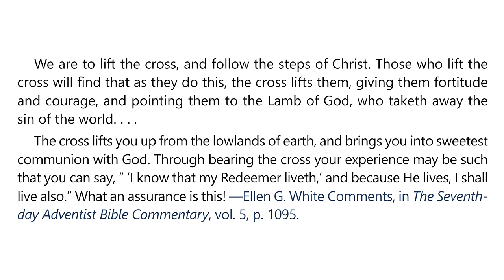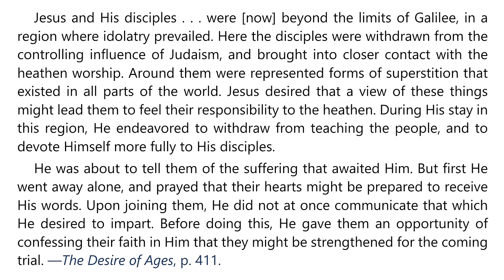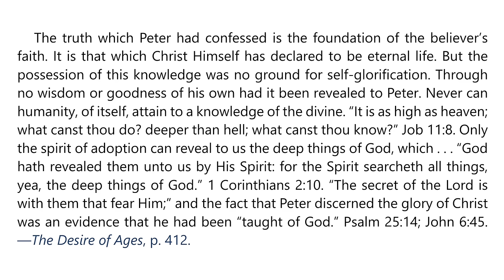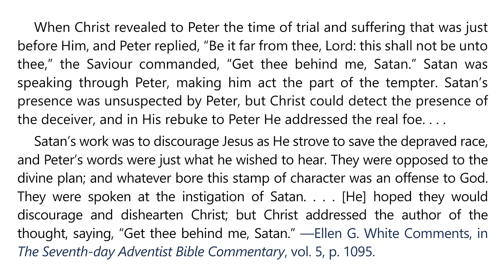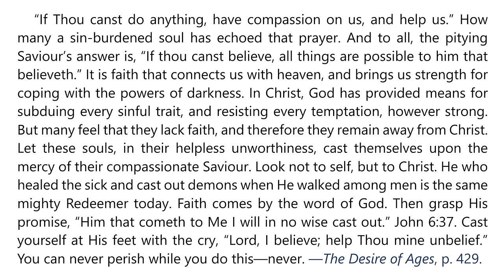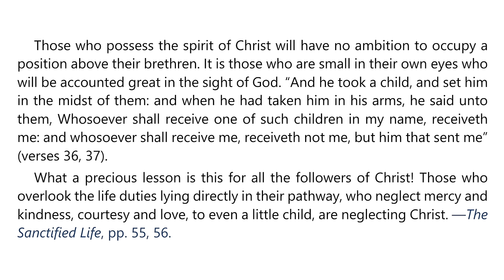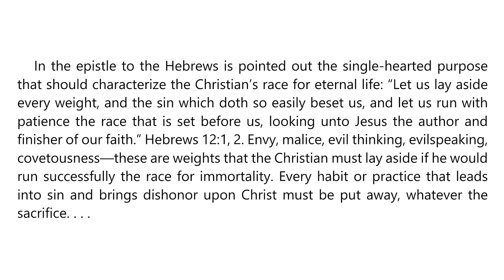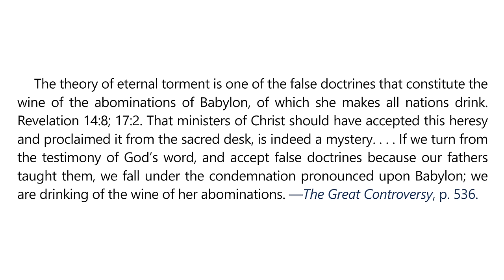2024 Q3 Lesson 07 – EGW Notes – Teaching Disciples: Part I – Audio by Carla Morris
00:00 | Sabbath Afternoon, August 10
03:13 | Sunday, August 11
06:49 | Monday, August 12
10:23 | Tuesday, August 13
14:01 | Wednesday, August 14
17:29 | Thursday, August 15
21:23 | Friday, August 16